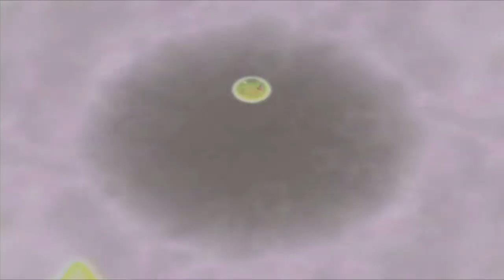Mario Party 5 Madness - part 1 - Duel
WARIO, DIE! He literally challenged me 2 times to a duel in this episode! WARUI MARIO

Miiverse anyone? "TheBetus"